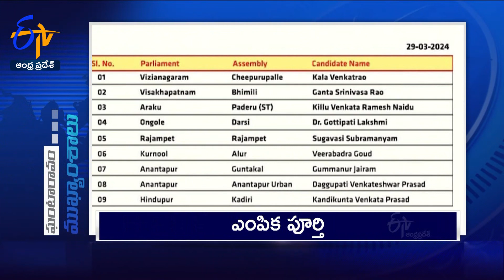7 PM | 29th March" 2024 | Ghantaravam | News Headlines | ETV Andhra Pradesh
29th March"  2024  | 7 PM | Ghantaravam | News Headlines | ETV Andhra Pradesh

EtvAndhraPradesh7 PM | 29th March" 2024 | Ghantaravam | News Headlines | ETV Andhra Pradesh

29th March"  2024  | 7 PM | Ghantaravam | News Headlines | ETV Andhra Pradesh